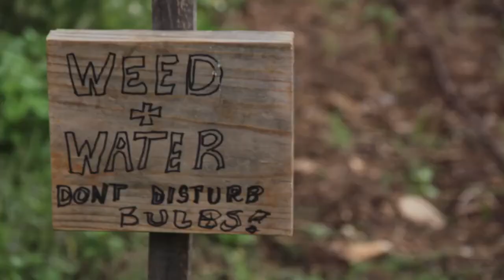Local Food is Key to Green Living | GreenShortz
We live in an age of "computer food." That is the perspective of Rashid Nuri the founder of Truly Living Well, an Atlanta, Georgia urban garden and education center. Rashid talks about his concern about the term "Food Desert" and it is not the earth's survival we need to be concerned about, it is our own. He paints positive picture of how local food can help reverse our growing dependence on the industrial food system.